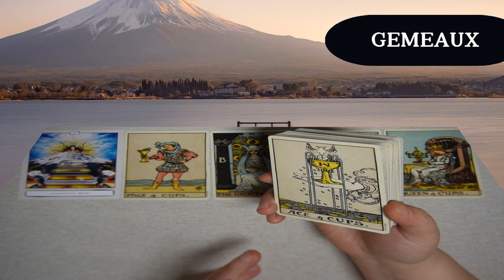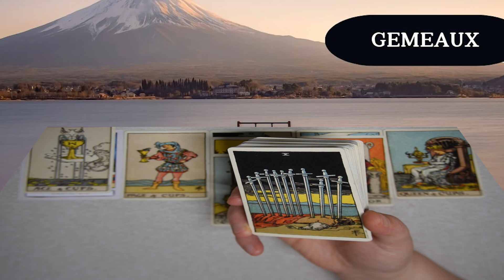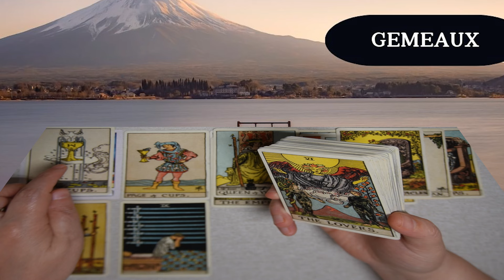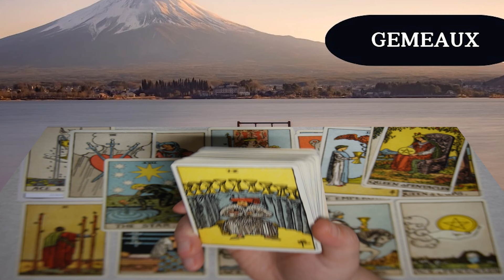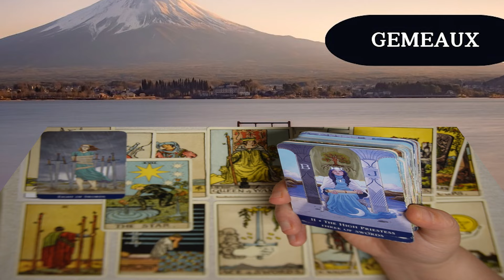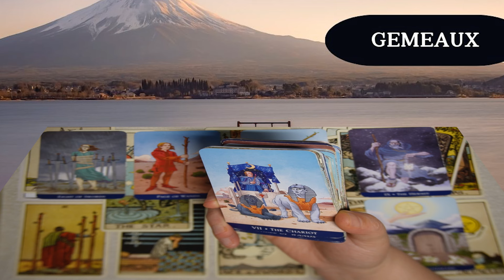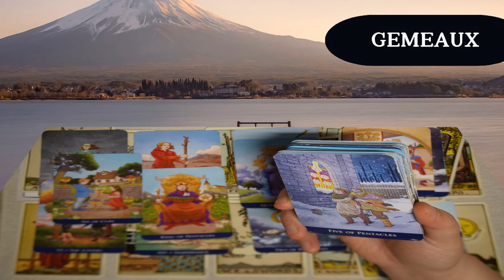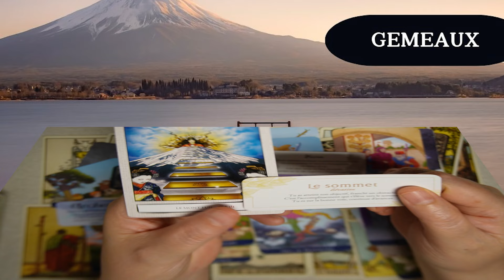GEMEAUX ~ l’opportunité qui demande toute votre attention